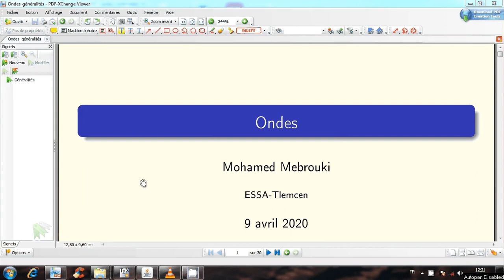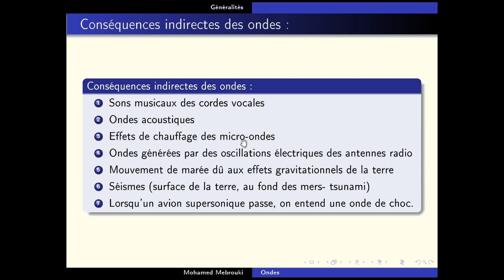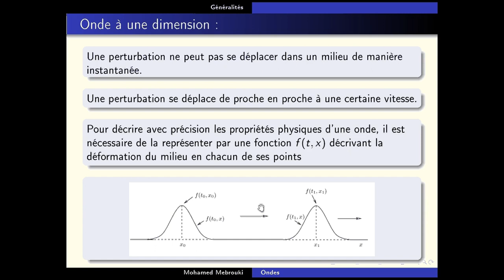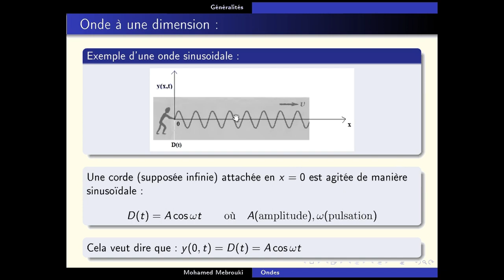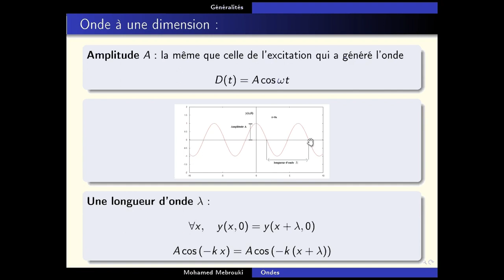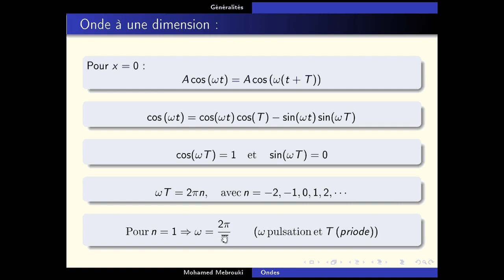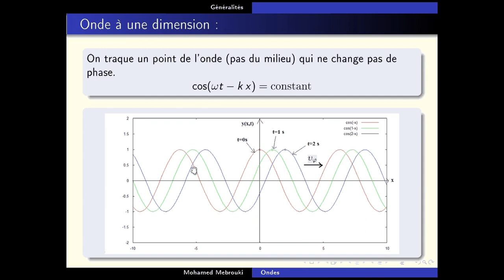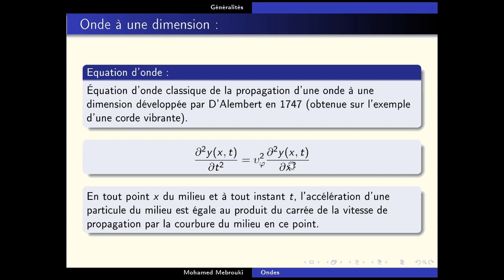101 Ondes (généralités)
La vidéo fait une introduction à l'étude des ondes de la mécanique classique.
On donne l'équation d'onde de propagation d'une onde à une dimension, comme obtenue par D'Alembert.